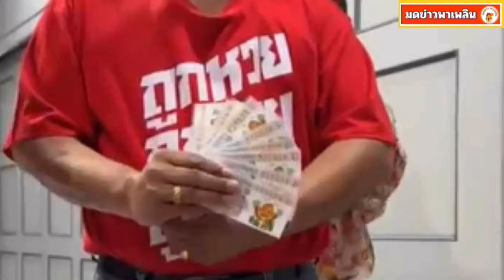เจ้าของรางวัล 60 ล้าน คนเดียว